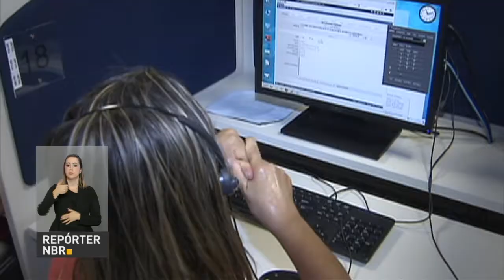Programa leva palestras sobre violência contra mulheres para escolas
REPÓRTER NBR - 07.12.16: Programa Maria da Penha Vai à Escola busca conscientizar estudantes sobre a violência contra a mulher. Ação do Centro Judiciário da Mulher já atendeu mil professores e dois mil alunos do Distrito Federal.